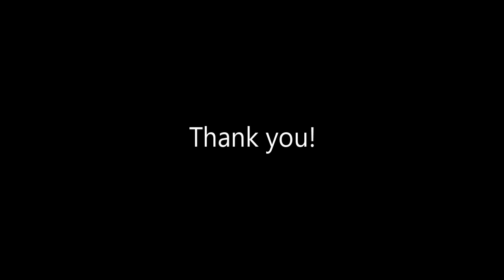Ghost Town (Official Video)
Official video for the song, "Ghost Town" from the album, Approaching the Event Horizon by the Hazy rhythm WONDER band.